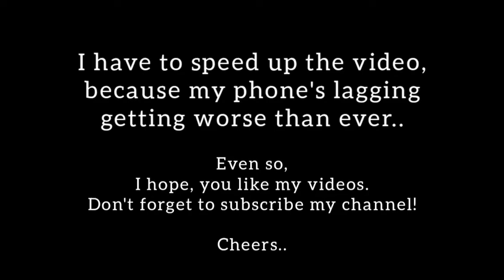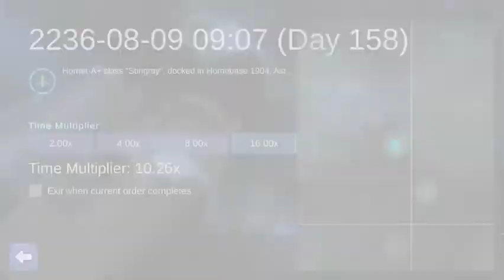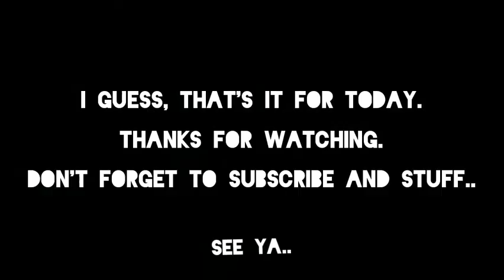Interstellar Pilot 2, New Features Introduction 2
I found some other things in this version..

I don't know what else to describe here..

Error:
In 8:28, it should be "I like how the ship do this.." and not "I like how the ship to this.."
It's simply because auto-correct.

🎶 The backsong is West Stylus, my favorite song when watching the videos of DDoI (Daily Dose of Internet):